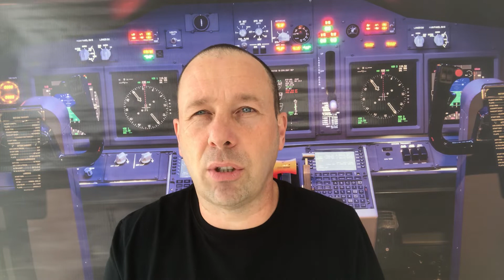Escute isso e me responde depois.